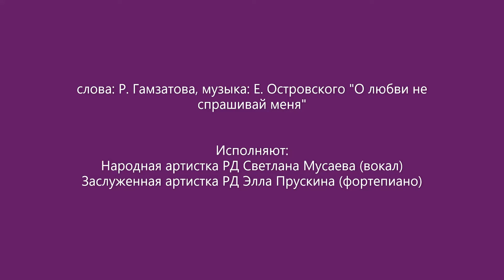"Вечер памяти", посвящённый дагестанским композиторам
В программе сочинения Е. С. Островского, М. К. Касумова и А. А. Агабабова.